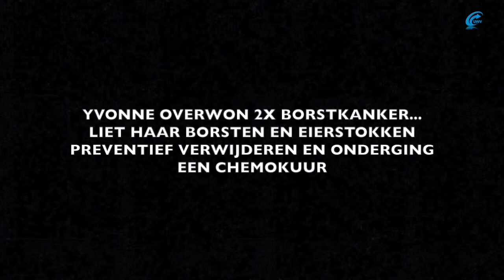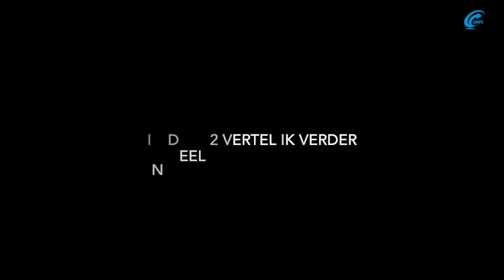UWV Perspectief: een moeilijke beslissing nemen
Yvonne (46, WIA) kreeg 2 keer de diagnose borstkanker. Omdat de kans 100% was dat de kanker terug zou komen moest ze een heel moeilijke beslissing nemen. Hoe maak je zo’n keuze?